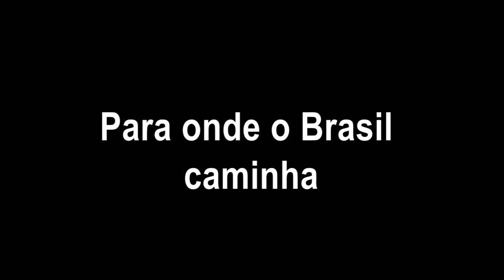Para onde o Brasil caminha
Análise do presidente do Iela, Nildo Domingos Ouriques, sobre a conjuntura brasileira.